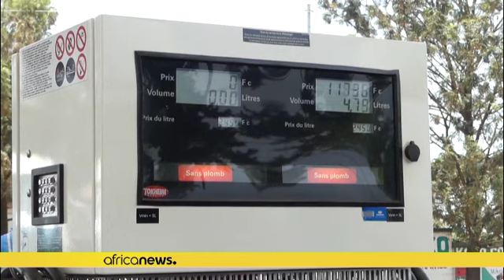RDC : le prix de l'essence s'envole à Bukavu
Lors du dernier conseil des ministres, les membres du gouvernement ont été invités à prendre les mesures nécessaires pour atténuer l'impact de la guerre en Ukraine sur l'économie nationale.